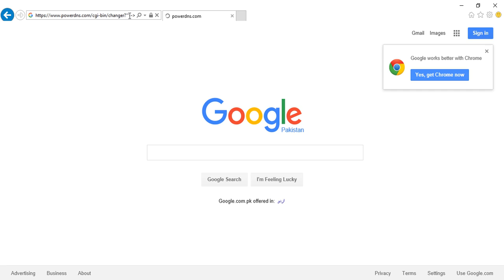Power DNS Reflected XSS POC